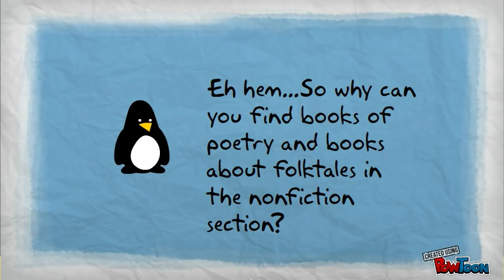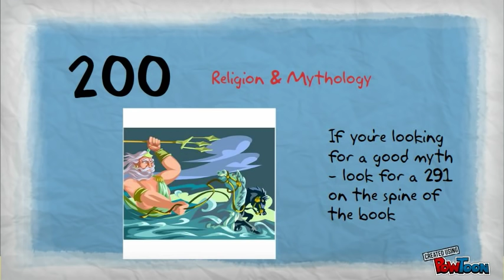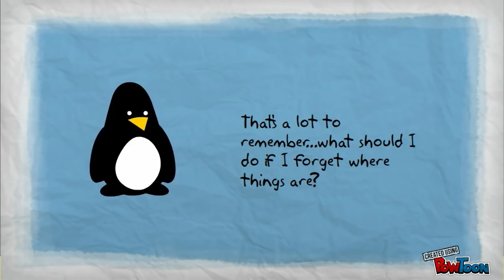The Nonfiction Section of the Library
Gives an overview of the different Dewey sections - created using PowToon